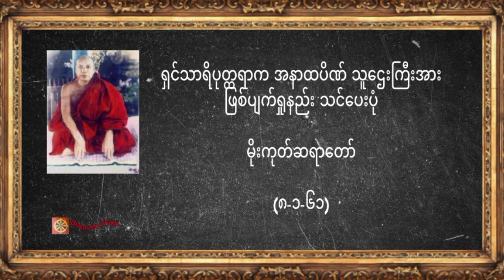ရှင်သာရိပုတ္တရာက အနာထပိဏ် သူဌေးကြီးအား ဖြစ်ပျက်ရှုနည်း သင်ပေးပုံ၊ မိုးကုတ်ဆရာတော်(၈-၁-၆၁)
♥️♥️♥️ကမ္ဘာလူသားများအားလုံး ဘေးရန်ကင်းကွာ
 ချမ်းသာကြပါစေ။